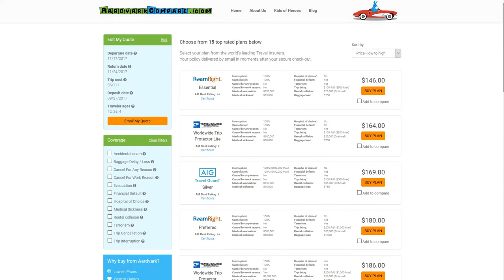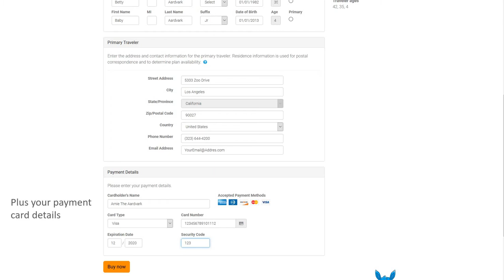Senior Citizen Travel Insurance Review - AARDY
Travel Hacks and Tips from Travel Insurance Marketplace AARDY.com - full article